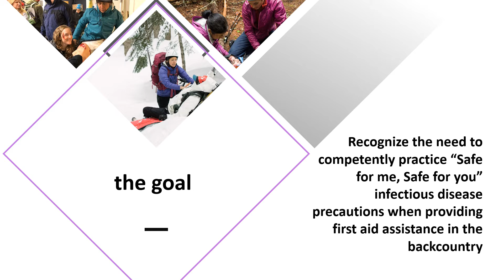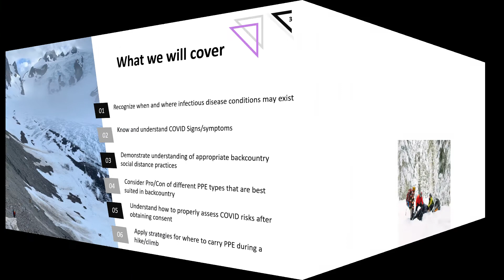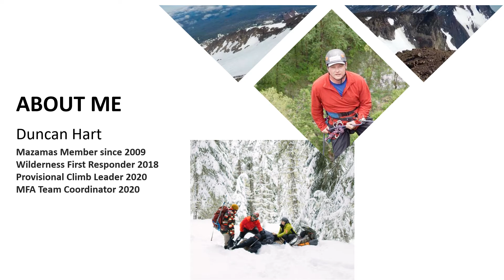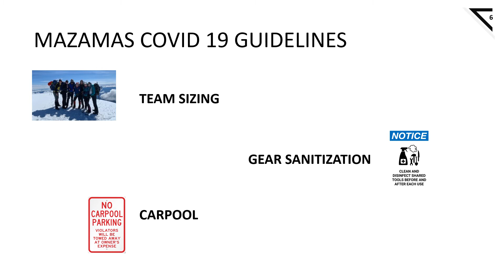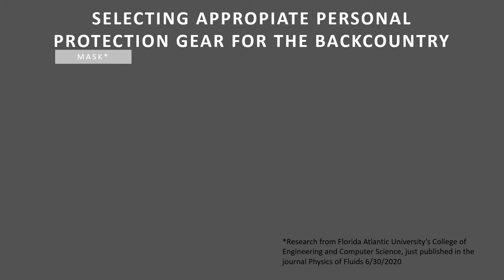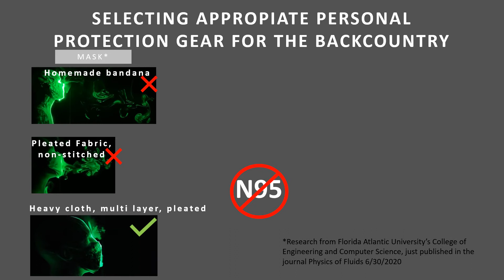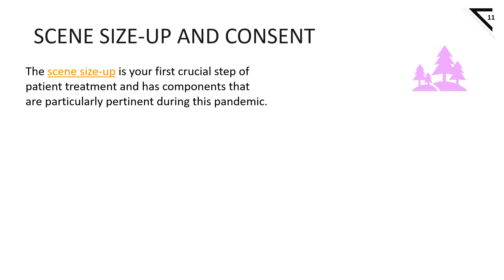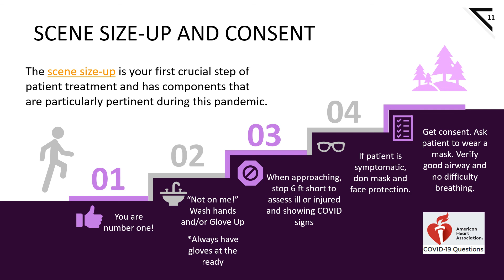Mazamas COVID 19 First Aid Guidance to MFA and WFR members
The intended audience is Mazamas Mountaineering First Aid and Wilderness First Responder badge holders.  The goal of this webinar is to serve as a reminder of the need to practice "safe for me and safe for you" infectious disease precautions when providing first aid assistance n the backcountry.